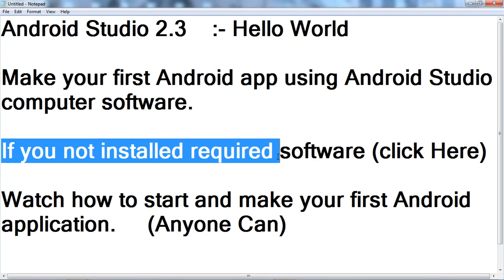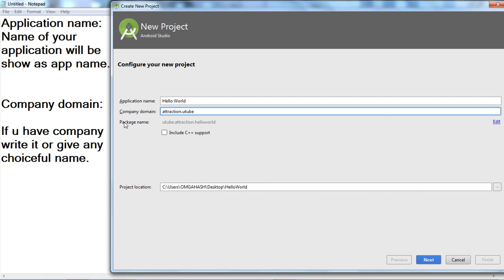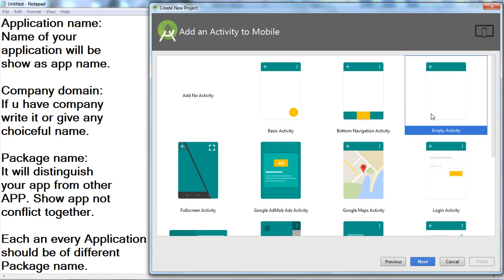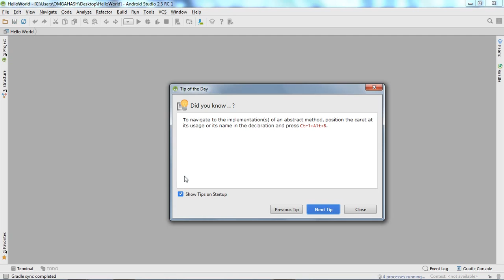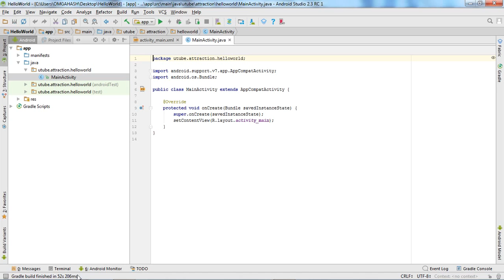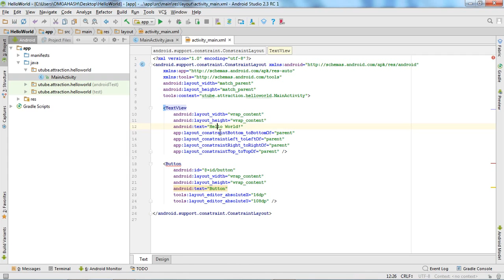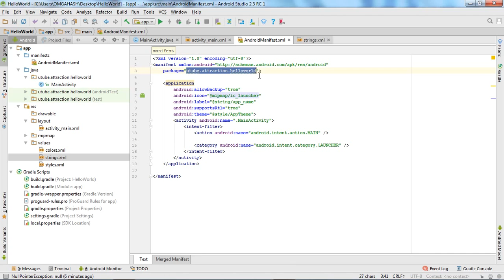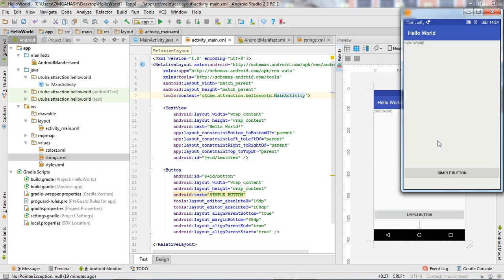#3 ANDROID STUDIO 4.0.1 tutorial (Hello world) Make your first app. NEW (2020)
Android application development tutorial. Updated make your first app with android studio 4.0.1 version. Android Studio 4.0.1 is latest version 2020 stable version.
Top 5 android emulator run app instantly in PC famous among USA developers

What's new in Android Studio -
Android studio code is now supporting Kotlin next big thing. But Java in its position although Kotlin code is came across.

Android new version Oreo and last version Lollipop Marshmallow with API 25 android hello world tutorial is working well.

Learn with direct code copy paste android source code -

Android studio complete source code with Kotlin coming soon with Android studio 3.0

Now learn with Android Studio 2.1 to 2.3.3 complete guide. Avoid deprecated code.

Android tutorial video
Learn android programming step by step
Android tutorials for beginners get all the videos with step guide learn android Hello World.

java (programming language) hello world is best easy to understand android studio basic.

Here is complete android app development course with new unique videos.

Searches related to android hello world
hello world program in android studio
android sample project with source code
how to create android apps for beginners
how to create android apps in eclipse step by step pdf
android code examples for beginners
simple android app source code eclipse
how to create an android app pdf available in website.

1. туториал по java
2. java программирование
3. курсы java